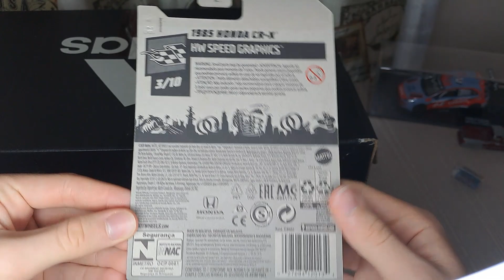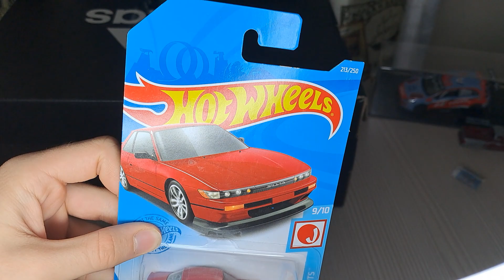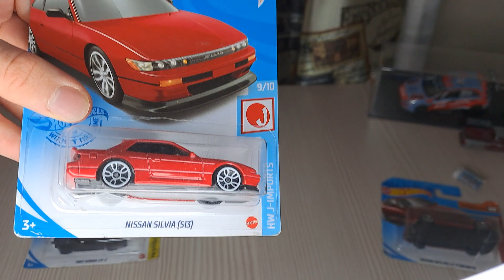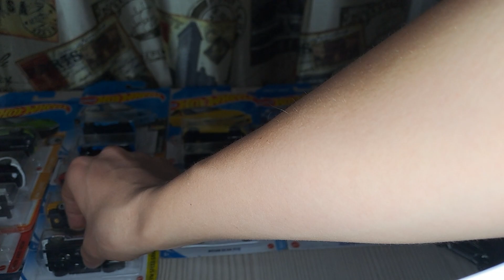hot wheels. Вся моя коллекция японцев. И мои обновки за неделю 😁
Мой инстаграм:@hot_wheels_shop_chita